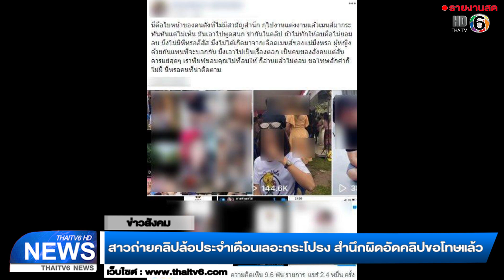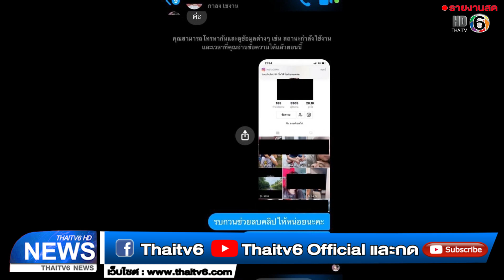สาวถ่ายคลิปล้อประจำเดือนเลอะกระโปรง สำนึกผิดอัดคลิปขอโทษแล้ว | ข่าวไทยทีวี 6 | 17 มิ.ย. 63